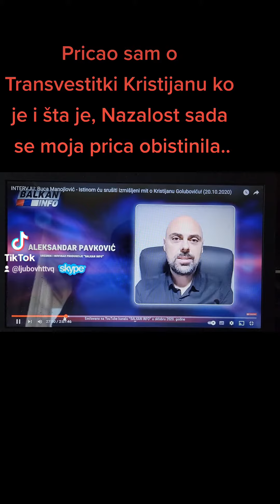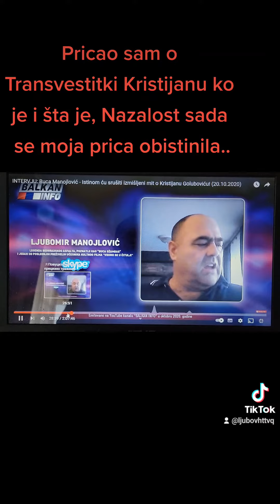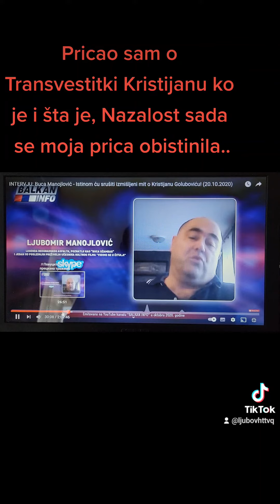GOVORIO SAM DA JE MANIPULATOR OSOBAMA SA DEVIJANTNIM MOZGOM